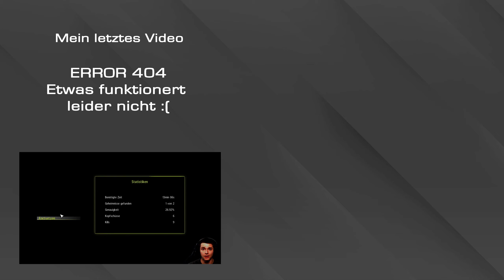Sniper Ghost Warrior #009 - Ein perfekter Scharfschütze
► Let’sPlay/Gameplay – Sniper Ghost Warrior ◄

► Mein Equipment
Headset: Logitech G633 Artemis Spectrum
Tastatur: Logitech G910 Orion Spectrum
Maus: Logitech G502 Proteus Spectrum
Webcam: Logitech C922 Pro Stream Webcam
Controller: XBOX One
Tastatur-/Mausunterlage: Logitech G840 XL Gaming Mouse Pad
Servo-Base: Thrustmaster TX Servo Base
Lenkrad: Thrustmaster Leather 28GT
Pedalset:Thrustmaster T3PA - Pro
Handbremse & SEQ Schalthebel: Thrustmaster TSSH Sequential Shifter & Handbrake Sparco
Halterung: Thrustmaster TM Racing Clamp